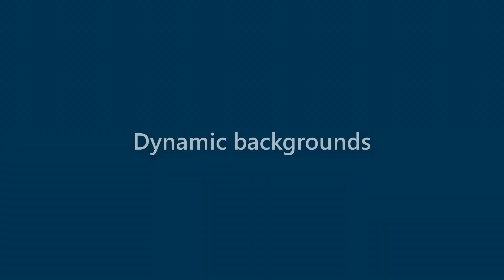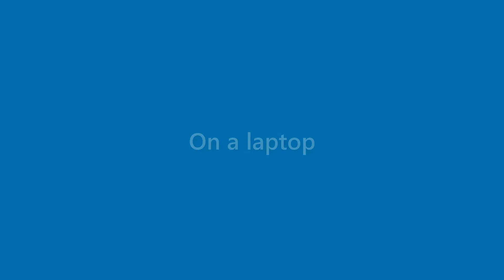Elliott Meyers - appearance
Name Look - Elliott Meyers - appearance. In this video we present "Elliott Meyers" name look and feel in various scenarios.
This video will cover:
How does "Elliott Meyers" look as a personal letterhead?
How does "Elliott Meyers" look on a business card?
How does "Elliott Meyers" look on a computer/laptop screen?
How does "Elliott Meyers" look with different background colors?
How does "Elliott Meyers" look with various fonts?